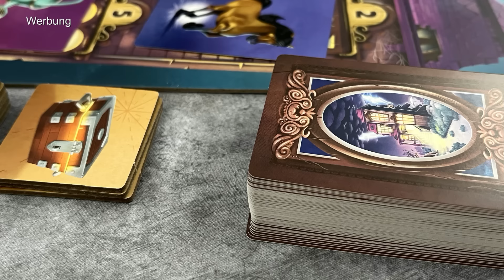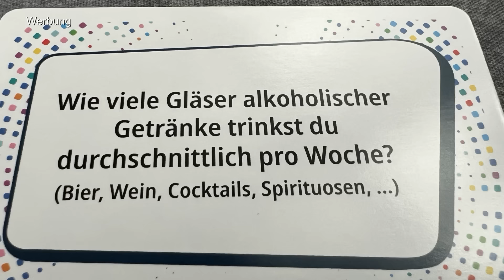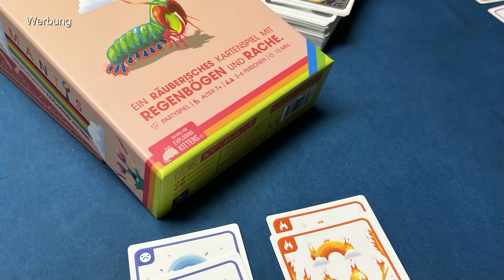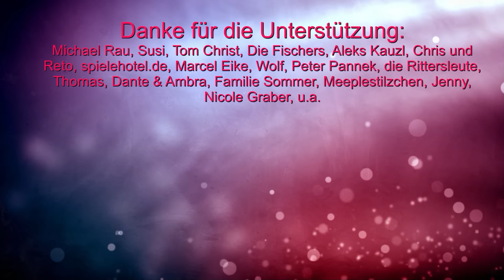Spiel des Jahres - Kennerspiel des Jahres - Kinderspiel des Jahres 2023 - was wurde aus den Spielen?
1 Jahr ist vorbei und werden diese Top Spiele lt. Jury Spiel des Jahres noch gespielt? Findet man diese überhaupt noch im Handel? Gibt es interessante Neuigkeiten? Eine kleine Nachbetrachtung.
00:00 Infos
04:04 Die Gewinner 2023
05:26 Nominierte zum Spiel des Jahres 2023
07:17 Empfehlungen zum Spiel des Jahres 2023
11:51 Nominierte zum Kinderspiel des Jahres 2023
12:35 Empfehlungen zum Kinderspiel des Jahres 2023
14:16 Nominierte zum Kennerspiel des Jahres 2023
15:46 Empfehlungen zum Kennerspiel des Jahres 2023

10% Dicount auf den Kauf mit "spieleblog" als Support ID

▬ Social Media ▬▬▬▬▬▬▬▬▬▬▬▬▬▬▬